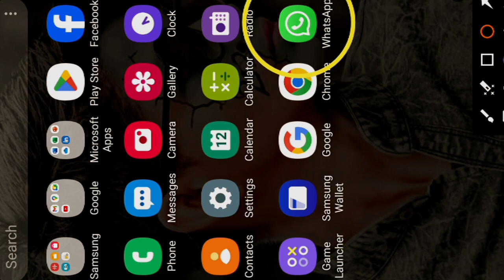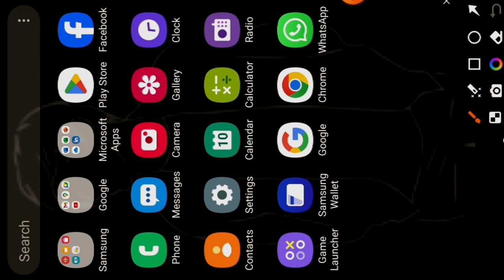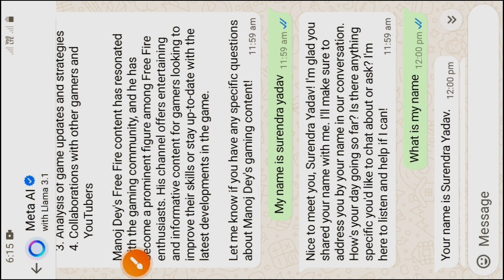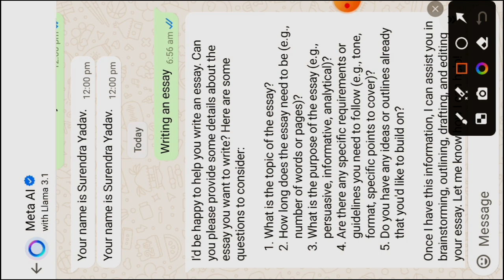How To WhatsApp Meta Ai❓| Meta Ai used for WhatsApp💯| whatsappmetaai 🙏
aaj ki is video me baat karne wale hain ki whatsapp me meta ai kya hai,meta ai kaise use kare, meta ai features in hindi, whatsapp ai kaise use kare

how to use airpods on messenger
how to use whatsapp meta ai feature
how to use meta ai in whatsapp android
how to use ai in mobile app
how to use ai in an app
how to use artificial intelligence in android app
meta ai whatsapp
how to use meta whatsapp
how to use ai on whatsapp
how to use meta ai on whatsapp business
how to use meta chatbot
how to connect whatsapp to meta business suite
how to use broadcast in whatsapp
how to use whatsapp broadcast list
how to use meta ai in whatsapp chat
how to use chatbot in whatsapp
can meta read whatsapp messages